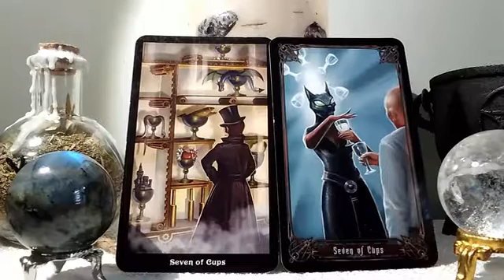7 of Cups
Tarot Comparison
Where we look at one card from two decks to see how different their similarities are.